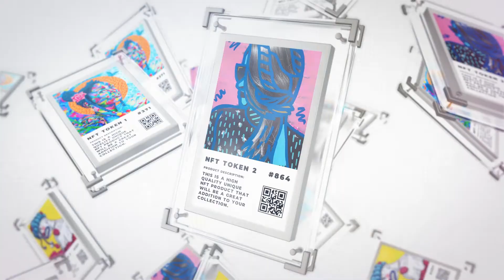NFT Multiscreen Logo Intro for After Effects 2022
NFT Multiscreen Logo Intro

Project features:
Video Tutorial
Modular Structure
Non Plugins Version
Control Panel
4K resolution
Universal Expressions
Free Fonts